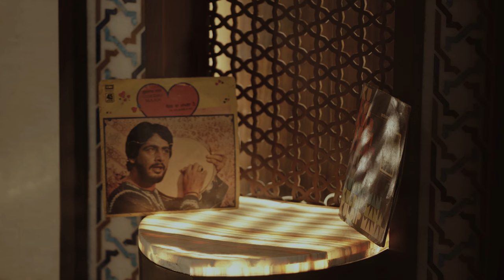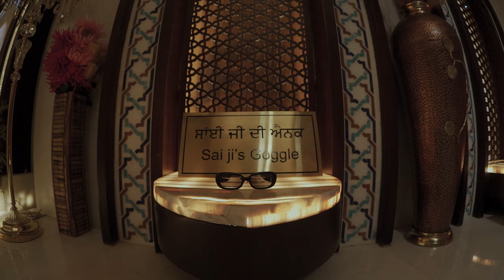62th Uras Jai baba Murad Shah ji 2022 Cinematic Film 📽️ Jai Sai Ji